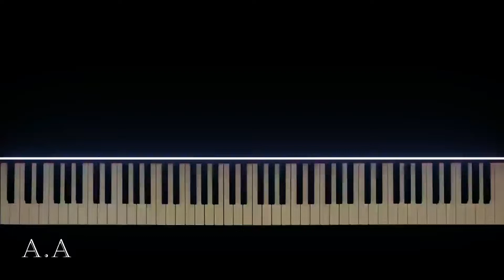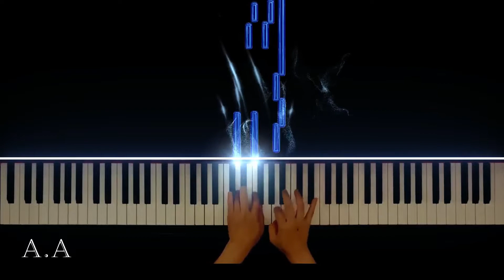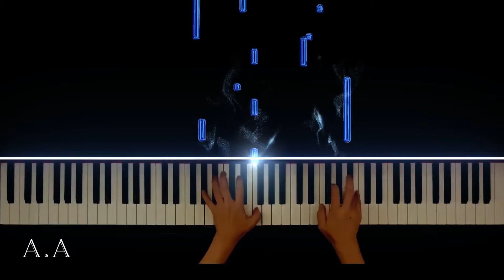( 모차르트 - 피아노 소나타 17번 2악장 ) Mozart - Sonata No. 17 in B Flat, k.570: 2. Adagio